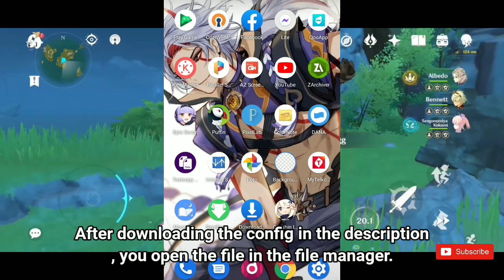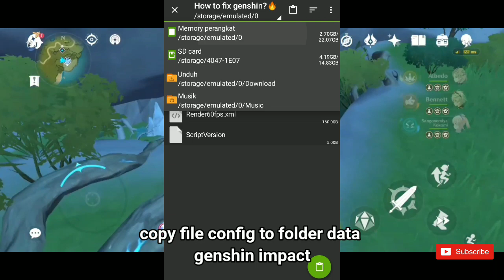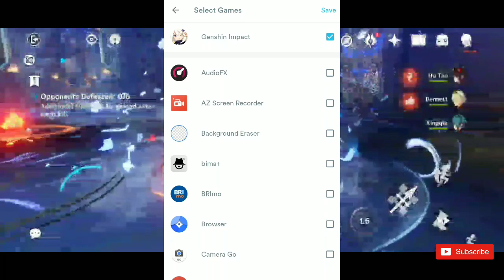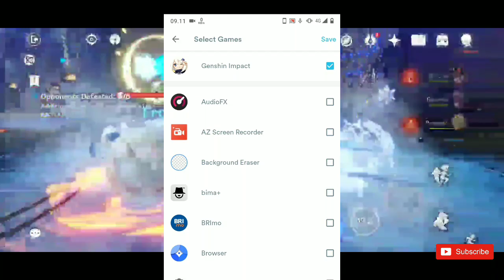CONFIG GENSHIN IMPACT ANTI LAG - LOCK 60FPS SMOOTH EXTREAME ALL ANDROID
Config Genshin Impact versi terbaru. Mengurangi lag dan frame drop, pada saat bermain genshin impact. So buat kalian yang sering mengalami masalah lag atau patah patah, kalian bisa coba pakai config ini guys.

Apa Fungsi Config?

- ANTI LAG DI SEMUA MAP
- ANTI KELUAR SENDIRI
- ANTI FRAME DROP
- RENDERING CEPET
- ANTI KELUAR SENDIRI
- SUPPORT SEMUA ANDROID
- STABIL 60FPS
- SMOOTH GRAFIK
- GA CEPET PANAS
- SUPPORT RAM 3-8GB+

DOWNLOAD FILE FIX LAG GENSHIN IMPACT

(GAK PAKE PASSWORD)

(Langsung ke MediaFire!! Pake password di video)

*Password config di VIDEO!!

(Langsung ngerti!!)

Device Test
- Xiaomi